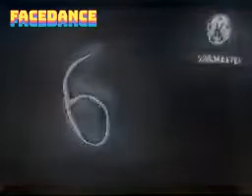6 deepfake Singing Wellerman Sea Shanty